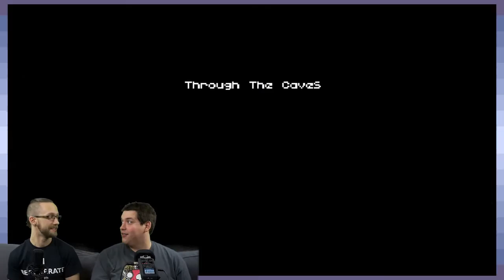PONCHO: Off To A Great Start - Part 5 - Game Devs Play Games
I've learned that I start off too many episodes with that phrase. -AffinityChris